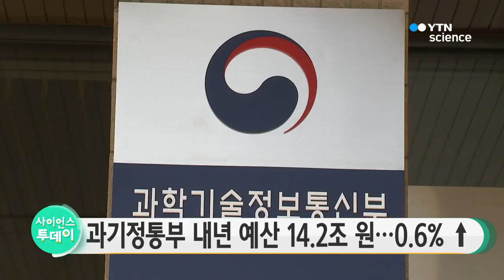과기정통부 내년도 예산 0.6% ↑ / YTN 사이언스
내년도 과학기술 정보통신부 예산안이 올해보다 0.6% 늘어난 약 14조 2천억 원으로 편성됐습니다.

이 가운데 연구 개발 예산 규모는 6조 8,110억 원으로 올해보다 0.9% 늘었으며, 이는 내년도 정부 R·D 규모 전체의 34.4% 수준입니다.

과기정통부는 특히 기초연구와 청년과학자 육성에 1조 8백억 원을 투입해 과학기술 분야의 역량을 높일 계획입니다.

또 과학기술 분야 혁신 생태계 조성에 3조 5천억 원을 투입하고 4차 산업혁명에 대응하는 핵심 기술과 인프라를 마련하는 데도 모두 1조 천7백억여 원을 쓸 예정입니다.